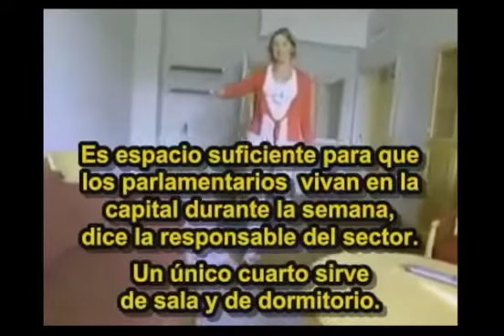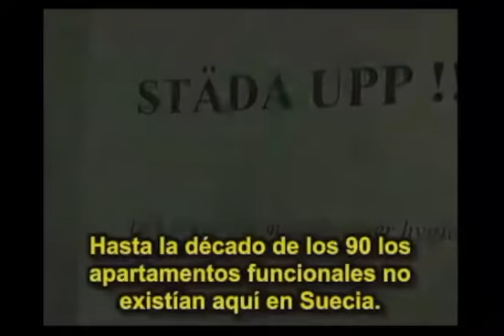UN AUTÉNTICO PAÍS SOCIALISTA ¿CUÁNDO VEREMOS ESTO EN MÉXICO?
Video de Juan Carlos Flores López